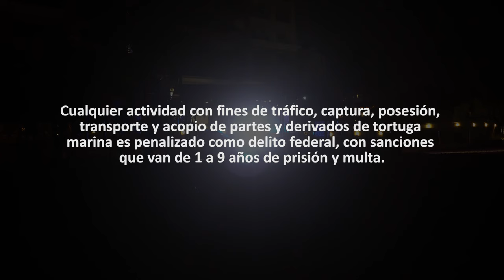Qué puedo hacer para ayudar a las tortugas marinas? Salvar Tortugas con Biólogo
Tortuga marina está en peligro de extinción. Quizá preguntaste: Qué puedo hacer para ayudar a las tortugas marinas? Aquí te traemos tips y información de como salvar tortugas marinas con Biólogo Alejandro de la playa Puerto Vallarta Mexico y que hacer cuando encontramos una tortuga marina en la playa.

My photography and video production company OOO Photography is based in Monterrey, Nuevo León, México and Puerto Vallarta Mexico, but we love to travel all around the world, ask for cooperation!

Music by Artlist Now get two extra months for free with this link.